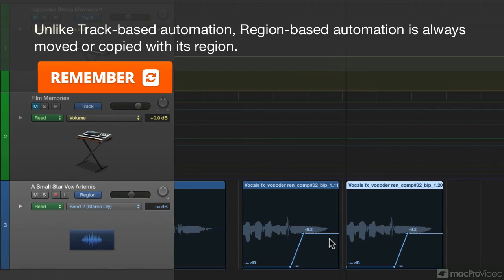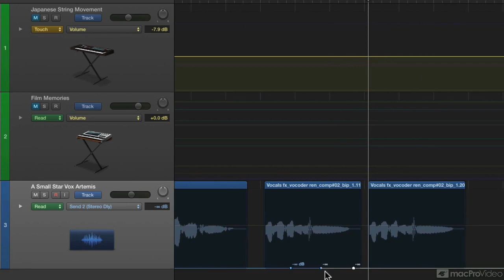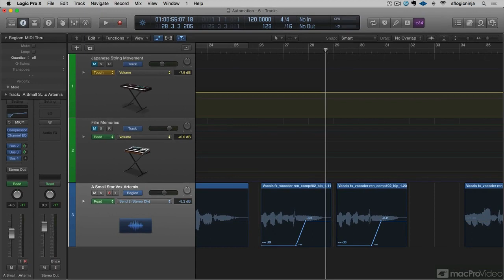Logic Pro FastTrack 103: Automation Tools and Techniques - 7. Region Automation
Logic Pro FastTrack 103: Automation Tools and Techniques by David Earl
Video 7 of 15 for Logic Pro FastTrack 103: Automation Tools and Techniques

This course is designed to show you the more advanced and amazing yet lesser-known things you can do when automating your tracks in Logic Pro X. And who better to show you the way than David Earl? Few experts understand Logic like David and nobody teaches Logic quite like him! So, whats in this course? Tons of inside automation tips for the advanced user thatll amp up your tracks and transform your mixes!

If youre looking for basic automation how-to tutorials, then watch another course in our library! Because in this FastTrack course David explores the more hidden, undercover and somewhat less well-documented Logic Pro X automation tools and techniques that youd have to search the deep, dark extremities of the the web to find. But you can stop searching! Now theyre right here, in one, condensed automation FastTrack course!

So sit back, open Logic Pro X and enjoy a private automation masterclass with the one and only David Earl. Get ready to learn!